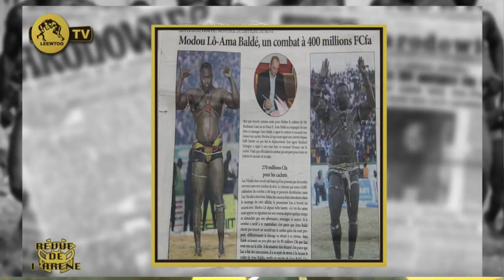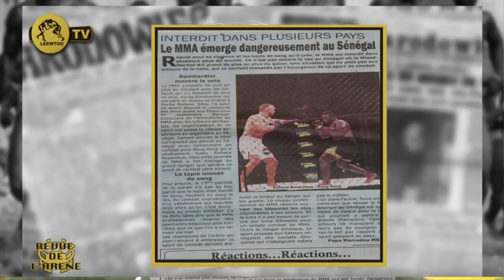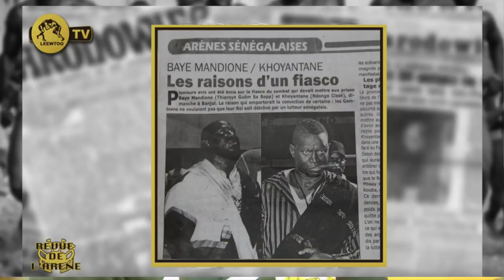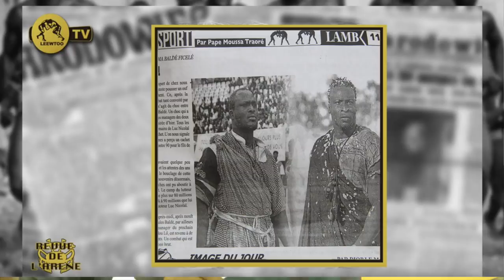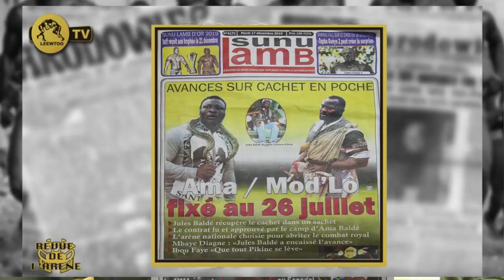REVUE DE L'ARENE DU 17 DECEMBRE 2019